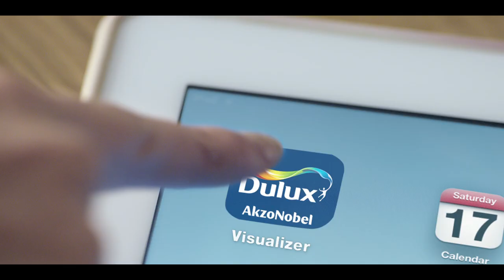Dulux Colour Play™ Testers - Bring your dream colour to life!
It's tough to imagine colour on the wall, isn't it?
Buy Dulux Colour Play™ Testers online and test the colour at home before you paint it.

Choose your Colour Play™ testers, order them online, and bring your dream colour to life.
What are your waiting for?

For more information about Dulux products: dulux.in/en/products/b_Dulux?brand=Dulux